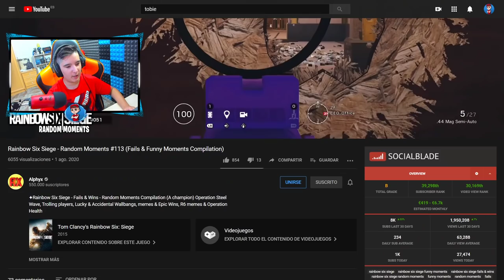¡¡LOS MEJORES WALLBANGS DE R6!! Reaccionando / Pablotas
► ¡Sígueme!